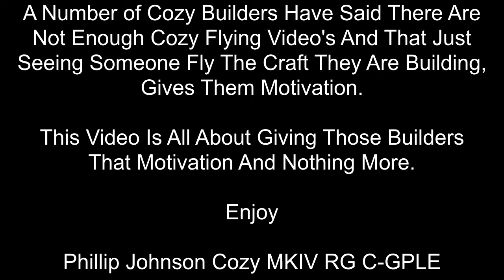Just Flyin' The Cozy